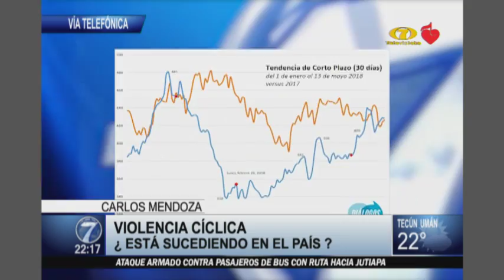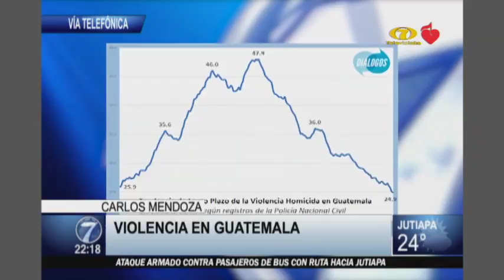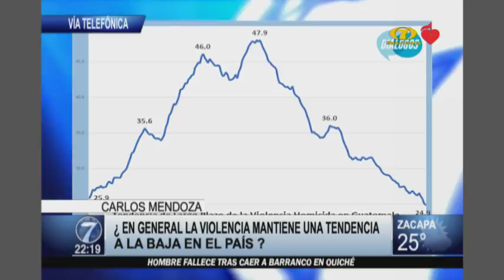Hablamos sobre la violencia cíclica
Conversamos con Carlos Mendoza, del observatorio de la violencia. El experto aseguró que estamos presenciando el crecimiento de una tendencia homicida que lleva dos meses en ascenso.